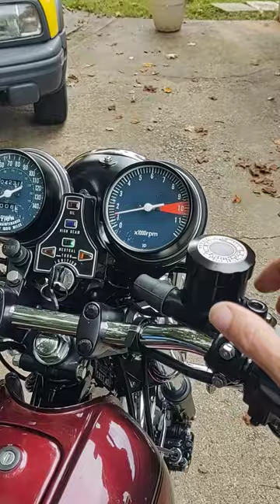1977 CB750F start up